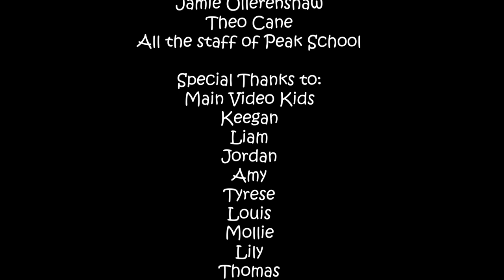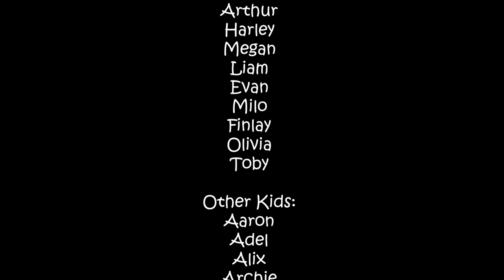What About Us - Peak School Kids & Britt Taylor (Peak School Charity Song)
The Peak School Kids and Britt Taylor's version of 'What About Us', to help raise awareness and funding for children with communication difficulties, and for essential equipment for our brilliant kids!